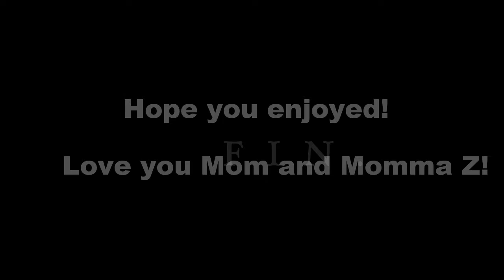Slovenia & Cique Terre Summer of 2015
Vacations to Lake Bled, Slovenia, and Cique Terre with our moms!